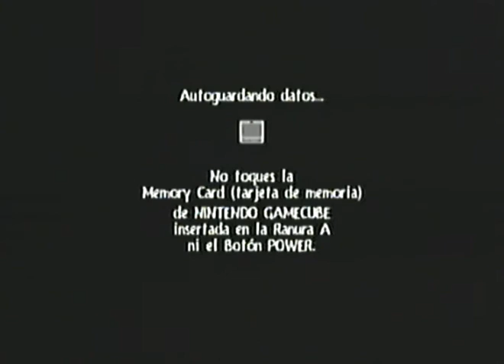[Guía] Rayman 3: Hoodlum Havoc (Español) Bosque hojaclara 4/11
Bosque hojaclara.